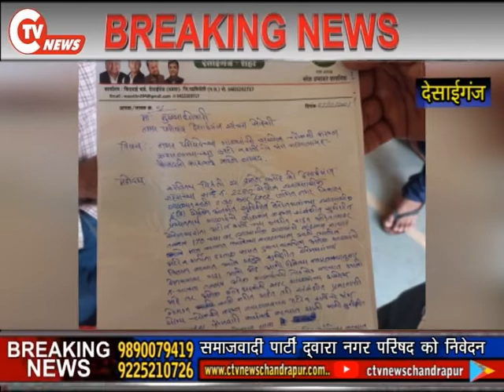WADSA:: NAGAR PARISHAD :: समाजवादी पार्टी द्वारा नगर परिषद को निवेदन